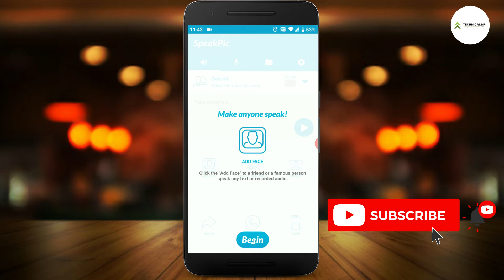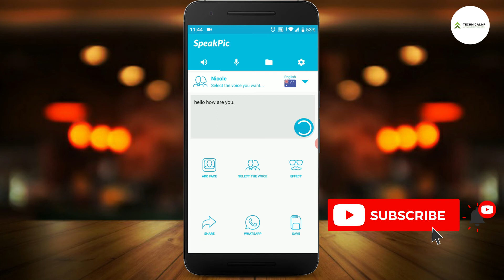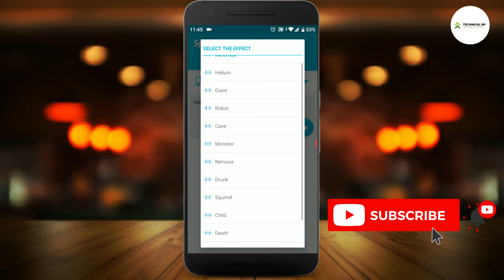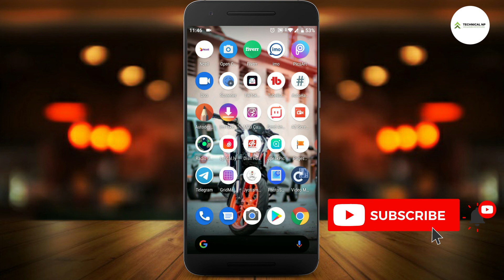How To Make Photo Speak | Photo Speaking Android App nepali 2020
nameste sathi haru aaja ko yo video ma maile kasari aaphno photo lai bolna sakne banaune vanne bisayama video banayako chhu kir paya video herera sath dinuhola dhanyabaad